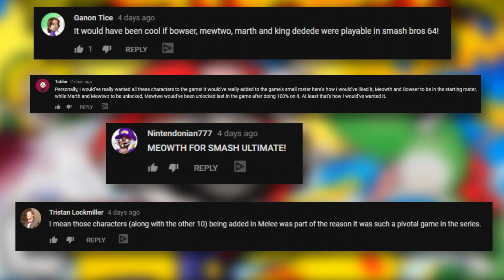SCRAPPED Super Smash Bros Melee Fighters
MELEEE!! With Super Smash Bros. Ultimate coming out soon for the Nintendo Switch - I wanted to take a look through the series and see what kinds of Scrapped characters and fighters were considered for each installment. From rumored fighters to one’s scrapped right before release, there are MANY Nintendo characters that didn’t make the cut for the Smash Bros. series!

In today’s episode of Scrapped I’ll show you the fighters that were cut from the first sequel of the series, Super Smash Bros. Melee for the Nintendo GameCube.

So are you ready for MORE ChrisCrossing?!